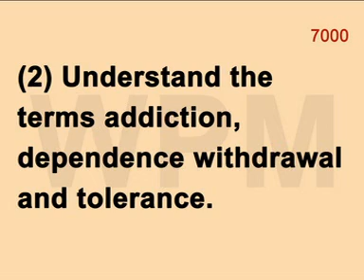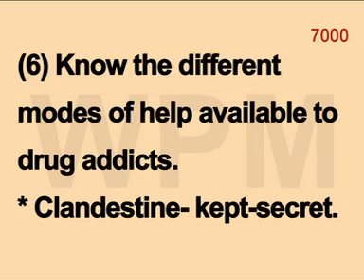DRUG AWARENESS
Proficiency Badge Is a Remarkable Educational Scouting Programme Developing Skills and Interests Through a Proficiency Badge Programme.

Educational Video for Scouts & Guides

P.M. VINOD, ALT (s), VU3WPM,
*President's Scout Award in 1986 for Highest Achievement in Scout.
*Rashtrapati Rover Award in 1994 for Highest Achievement in Rover.
*Upa-Rashtrapati Award from the Vice President of India in 1997-98 for Community Service and Community
Development Projects.
*Former District Quartermaster, District Organising Commissioner (s) District Training Commissioner (s) in The Kerala State Bharat Scouts & Guides, Thrissur & Life Member of Indian Red Cross Society of India.